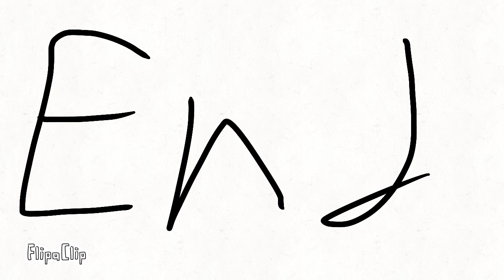A trick of the light